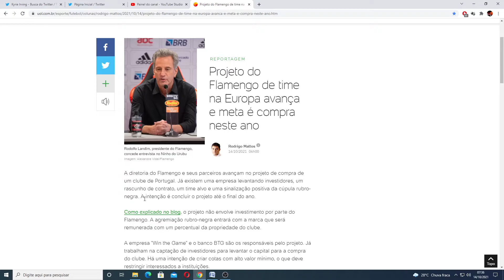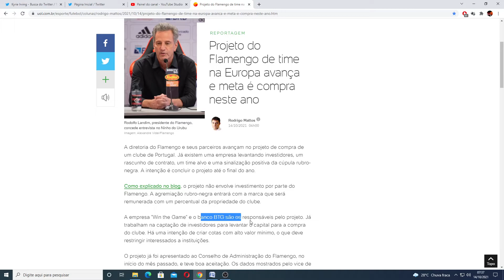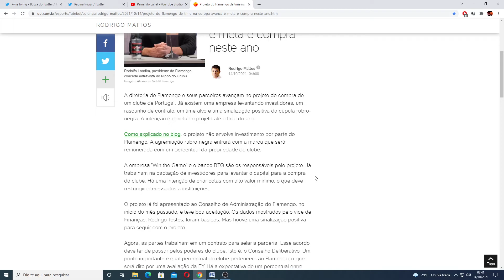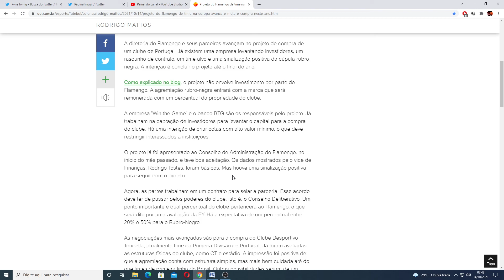PROJETO DO FLAMENGO INTERNACIONAL AVANÇA E CLUBE RUMA A TER 2 BILHOES DE FATURAMENTO